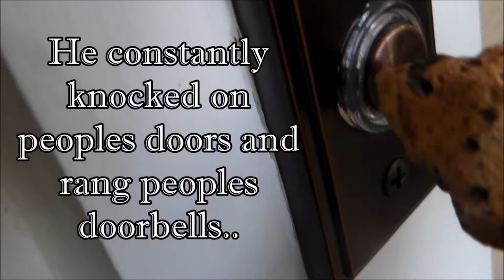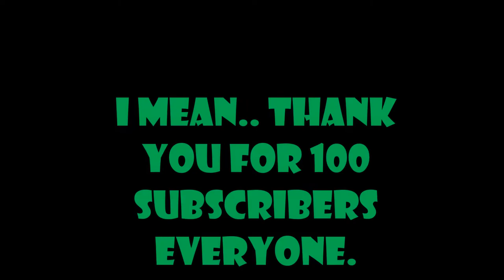A SAD SHORT FILM - "The Special Rock"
I HOPE YOU KNOW THAT I KNOW THAT YOUR'E AWESOME!! Did you get that? I hope so.

Thank You, Stay Positive (:

This video has been properly performed for your entertainment - Prettymanshane3